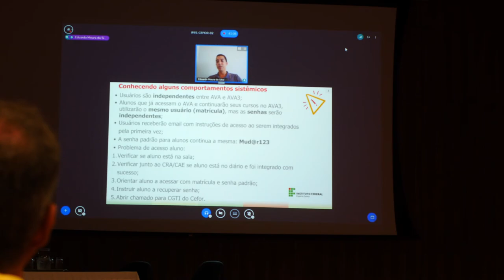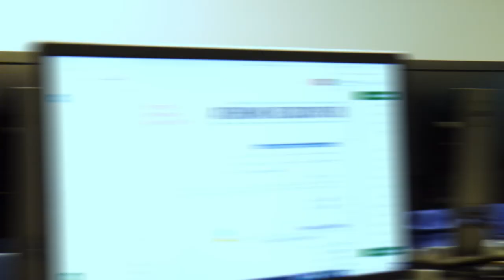Trilha Cefor Moodle 3.9 - Campus Nova Venécia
O Trilha Cefor Moodle 3.9 já está na estrada e aqui você pode ver como foi nossa primeira parada no Campus Nova Venécia. Aproveitamos para convida-lo para estar conosco nas próximas paradas e conhecer um pouco masi o Moodle 3.9